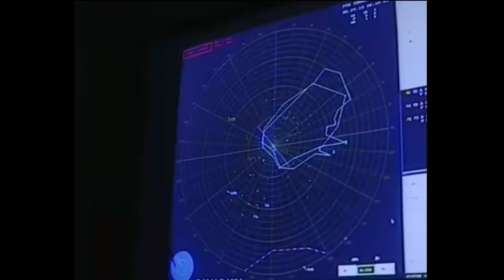Faaz Air to Air missile : A reverse Engineered PL -12 ? | Pakistan's in detail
GIDS has presented Faaz air to air missile at IDEF 2023
Actually Faaz is a local attempt to produce in-house dual pulse Rocket motor, seeker and other related technologies.
It is reverse engineered PL-12( or SD-10A) but couldn't outperform SD 10A so is not inducted by PAF yet.However,work on Faaz will continue and Faaz -2 may be a completely new in house design also.
In this video,we have discussed about Faaz air to air missile in detail regarding its use for SAM development also.